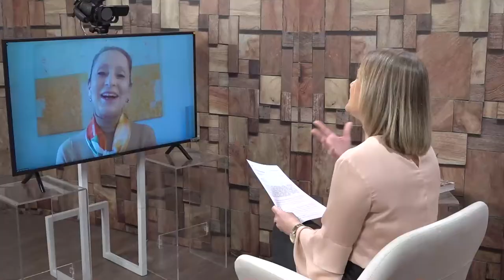Perfil - Ana Botafogo - Bloco 1